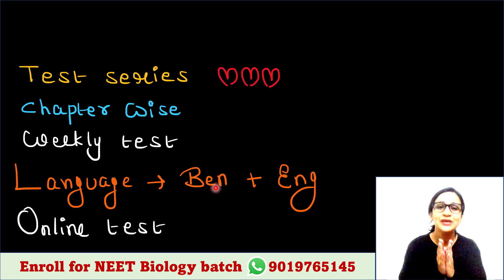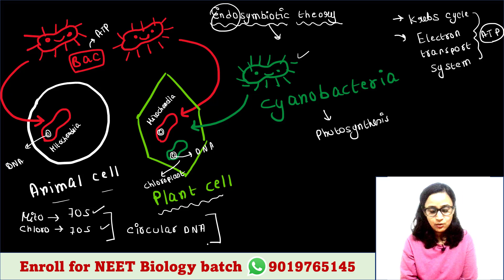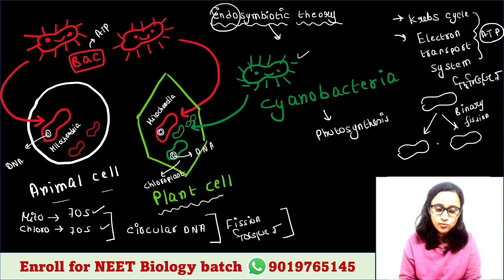Endosymbiotic theory | Free demo class of paid batch | Bengali (Bangla) video